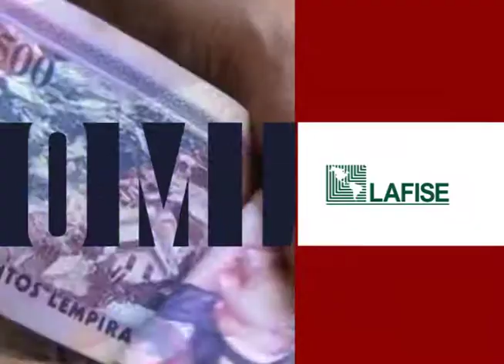Sistemas de medición de pobreza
El Instituto Nacional de Estadísticas y la Secretaria de Coordinación General del Gobierno, presentan resultados de la actualización técnica de la metodología para medir la pobreza en Honduras, donde se destaca que más de la mitad de la población, vive en condiciones de pobreza.